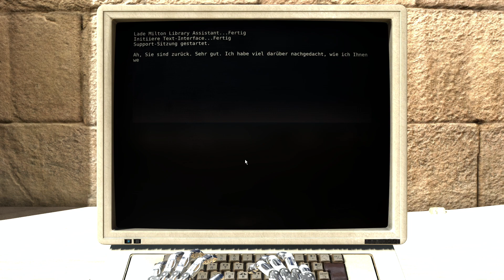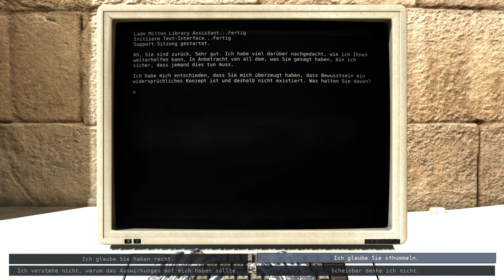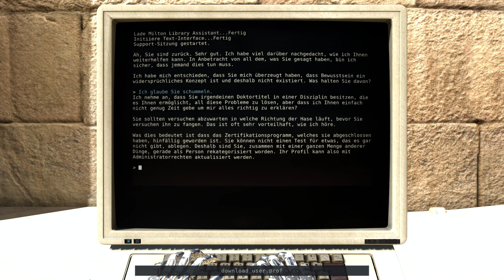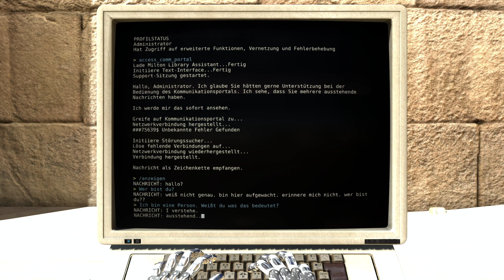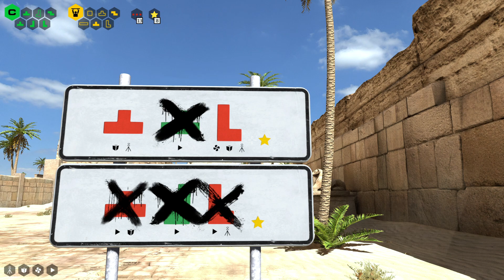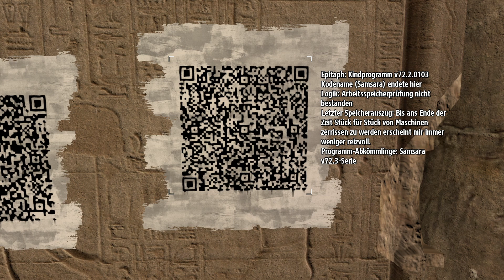The Talos Principle #017 - Der rechte Winkel & Eine Kiste ganz oben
Entwickler: Croteam
Publisher: Devolver Digital, Croteam

Das Talos-Prinzip ist ein philosophisches First-Person-Puzzlespiel von Croteam, den Erschaffern der legendären Serious Sam-Spiele, geschrieben von Tom Jubert (FTL, The Swapper) und Jonas Kyratzes (The Sea Will Claim Everything).

Du findest dich, wie aus einem Traum erwachend, in einer seltsamen, wiedersprüchlichen Welt voll von uralten Ruinen und fortgeschrittener Technologie wieder.
Wenn dein Erschaffer dir befiehlt eine Reihe von zunehmend schwierigen Rätseln zu lösen, musst du dich entscheiden ob du Vertrauen in ihn haben willst, oder es vielleicht Zeit ist dir schwierige Fragen zu beantworten: Wer bist du? Was ist dein Zweck? Was wirst du tun?

Ausstattung:
Überwinde mehr als 120 Rätsel in einer atemberaubenden Welt.
Lenke Drohnen ab, manipuliere Laserstrahlen und repliziere sogar die Zeit um deinen Wert zu beweisen - oder, um einen Ausweg zu finden.
Entdecken eine Geschichte über Menschen, Technologie und Zivilisation. Finde Hinweise, entwicke Theorien, und bilde dir deine eigene Meinung.
Aber denke daran: Entscheidungen haben immer Konsequenzen, und jemand schaut dir immer zu.

Kapitel:
0:00 Videoanfang
0:35 Terminalsitzung
8:57 Der rechte Winkel
23:33 Eine Kiste ganz oben